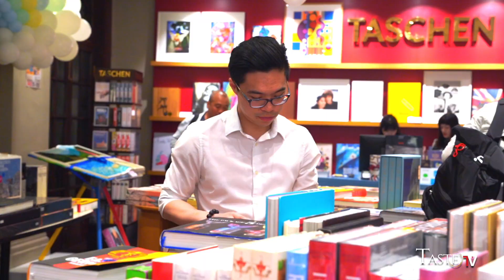TASCHEN "Read More, Drink Funky!!!"